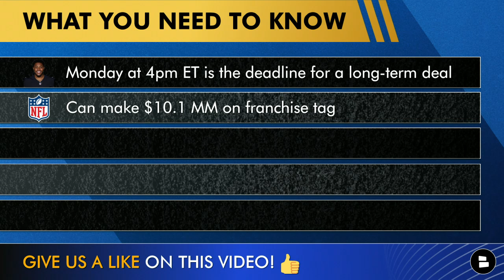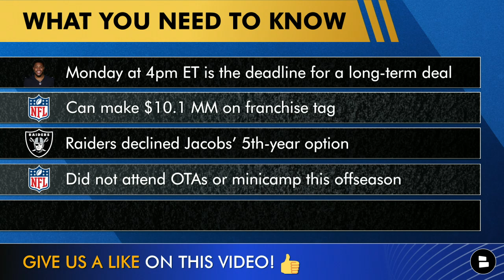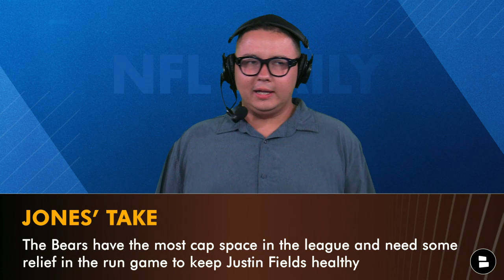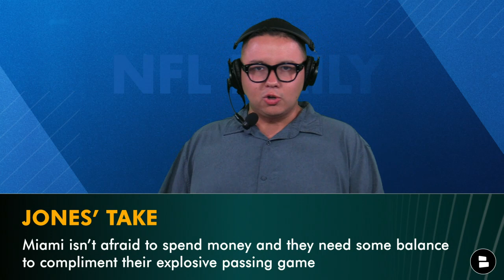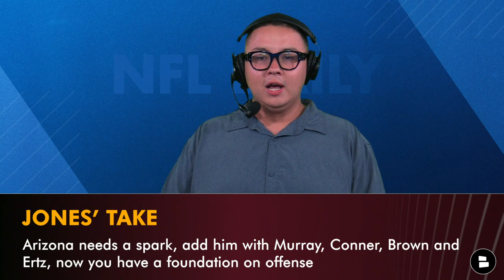Josh Jacobs Rumors: 5 NFL Teams Most Likely To Trade For Las Vegas Raiders Star RB In 2023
Josh Jacobs rumors have been swirling for months about his future with the Las Vegas Raiders organization. It now seems it is now just a matter of time of when the Raiders will decide Jacobs’ future, with the franchise tag extension deadline approaching on Monday. The Raiders could give Josh Jacobs a contract extension, play on the franchise tag or trade him very soon. If Jacobs is moved, where will he end up? Chat Sports’ Tyler Jones has his Top 5 NFL teams most likely to trade for Josh Jacobs.

Top Josh Jacobs Trade Destinations

Josh Jacobs Trade?
- Monday at 4pm ET is the deadline for a long-term deal
- Can make $10.1 MM on franchise tag
- Raiders declined Jacobs’ 5th-year option
- Did not attend OTAs or minicamp this offseason
- Would lose money if he misses regular season games

Josh Jacobs Rumors
- 2019 1st round pick out of Alabama
- 2x Pro Bowler (2020, 2022)
- NFL rushing yards leader and Jim Brown Award winner (2022)

Josh Jacobs 2022 Stats: 340 CAR, 1,653 YDS, 4.9 AVG, 12 TD

Get your NFL Rookie Jersey’s and rep the newest star of your favorite team! Check them out at Fanatics when you go

- Top 5 UNDERRATED Quarterbacks In The NFL Right Now Ft. Geno Smith, Mac Jones | NFL Rumors

Don’t waste your time with NFL podcasts, YouTube is the way to go. So if you enjoy ESPN, Hoàng Bi, CBS Sports HQ, Microphone, The Herd with Colin Cowherd, NBC Sports, Fake Gaming T, The Rich Eisen Show, Tom Grossi, The Volume, TPS, MattBeGreat, Austin, Shizu Gaming, then you’re going to love Chat Sports.

Top Josh Jacobs Destinations questions:
- Should the Raiders extend Josh Jacobs? Type ‘Y’ for Yes, Type ‘N’ for No
- Should the Eagles trade for Josh Jacobs? Type ‘T’ for Trade, Type ‘P’ for Pass
- What team is the most likely to trade for Josh Jacobs?
- What team needs to trade for Josh Jacobs the most?

👍👍👍 Science tells us that if you like today's video, your team will win more games next season!